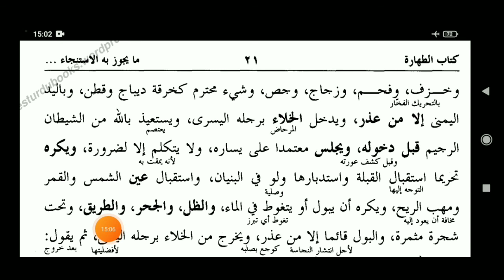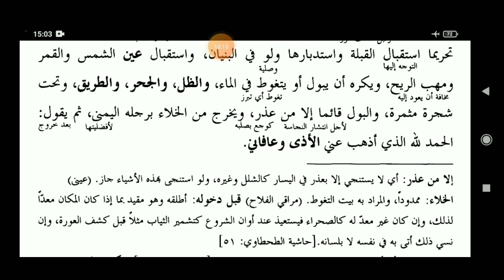NOORUL IZAH (نورالایضاح) LESSON NO :12